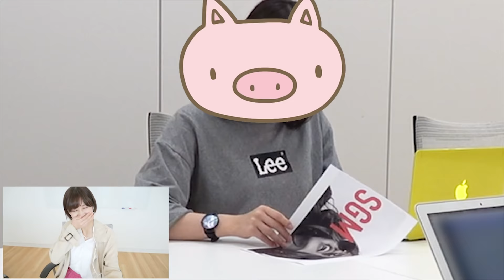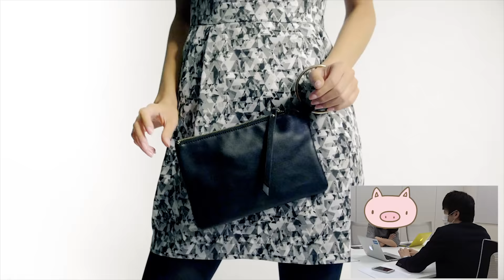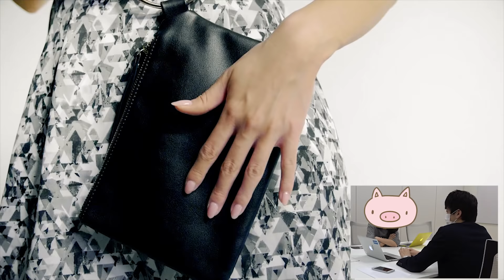もしも海外ブランドのモデルがゆきりぬだったらドッキリ！！！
【ゆきりぬ】
メイン